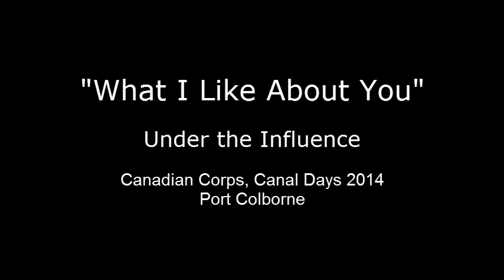Canal Days 2014 What I Like About You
Under the Influence performing "What I Like About You" by The Romantics at The Canadian Corps - Canal Days 2014